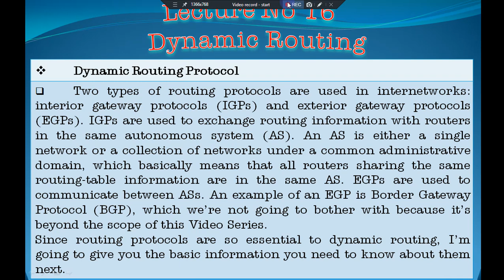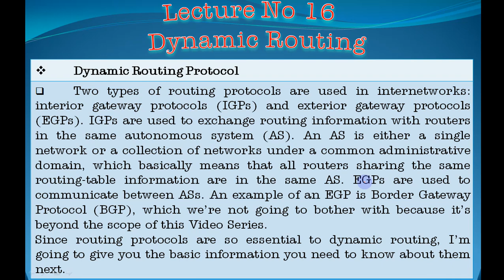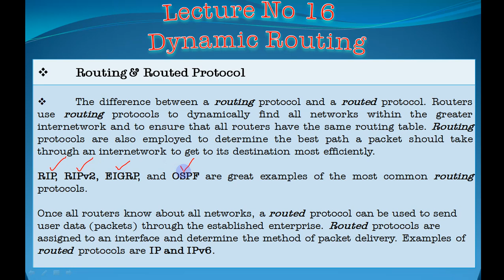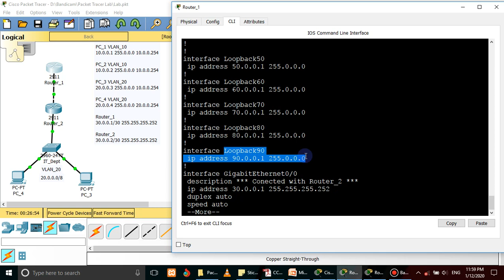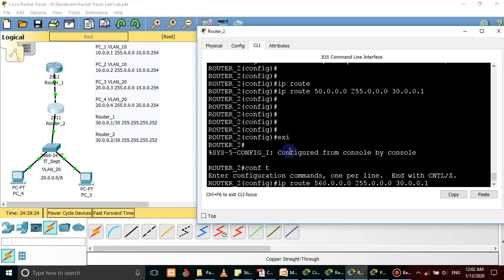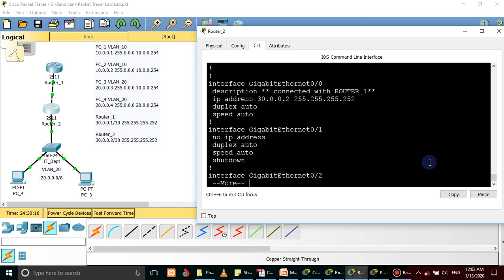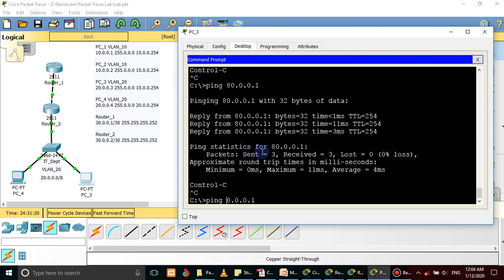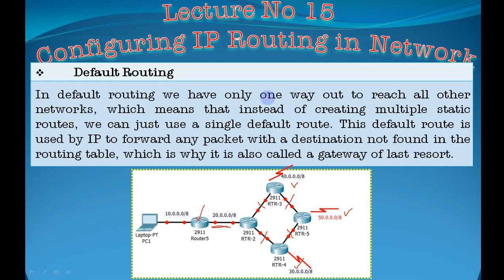Networking in Cisco Packet Tracer | Dynamic Routing (Lesson NO 16)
In this lecture we will discuss that what is dynamic routing and what are the types of dynamic routing, why we used dynamic routing and in which scenario it is better than Static routing, What is the drawback of static Routing. Also in this lecture we will configure a network as default route, when a lot of static routing is required to configure on one link at that place we have an option to configure a default route.